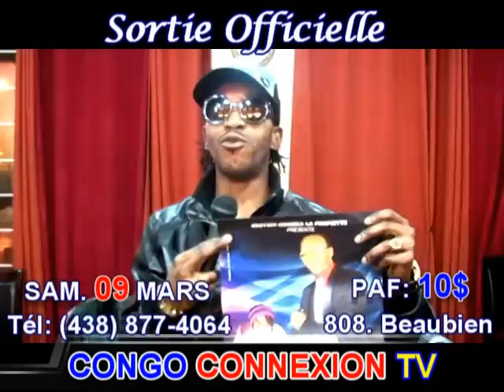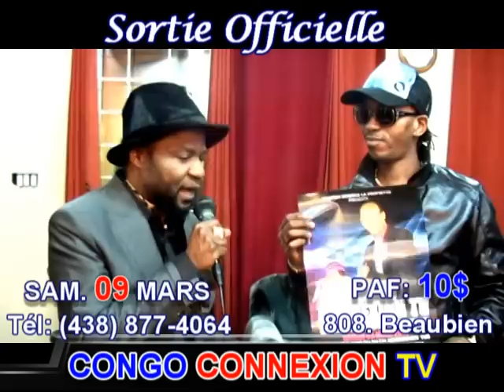LA SORTIE OFFICIELLE DE CONGO CONNEXION TV